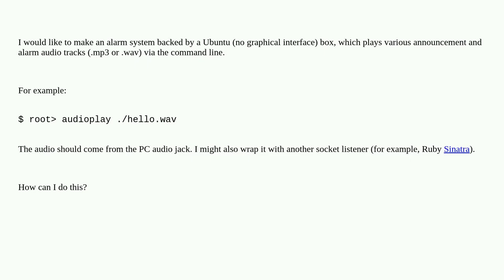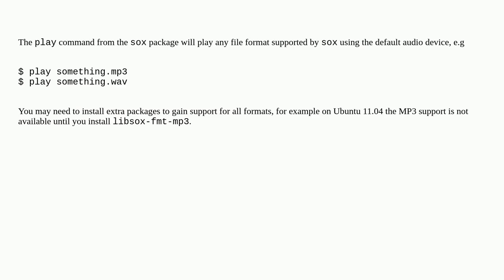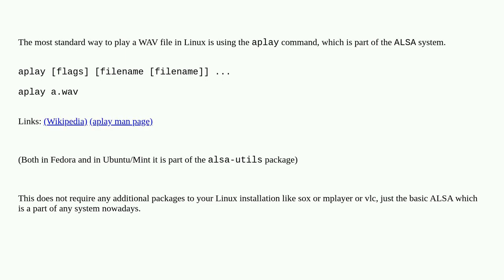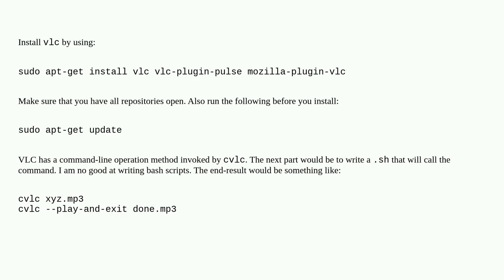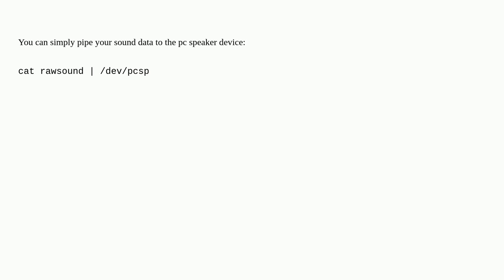Play MP3 or WAV file via the Linux command line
A special thanks goes out to the community

  ubuntu audio linux